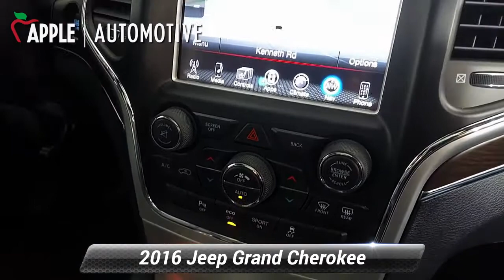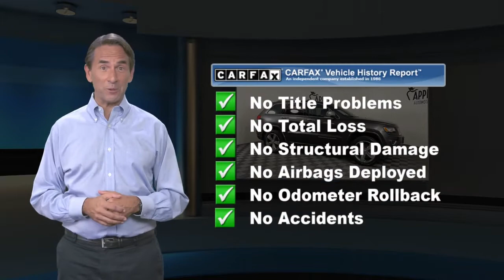Used 2016 Jeep Grand Cherokee Overland, York, PA C16677P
[RLVID:5381:7c21fdef05a977f6:71b33ae40b94a0c2:1]